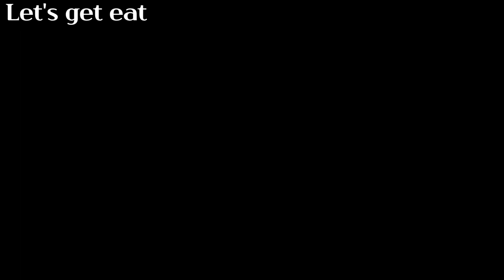과연 맛있을까? 메이플시럽 넣고 철판아이스크림 만들기 How to make maple syrup ice cream rolls - korean street food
메이플시럽을 넣고 만들기에 도전했습니다!
이번엔 아이스크림 롤을 성공할 수 있을까요?